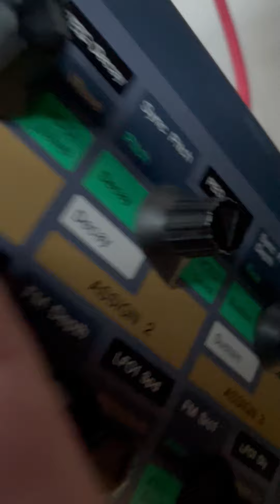Double Bass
An1x and TD3 doing acid bass in unison